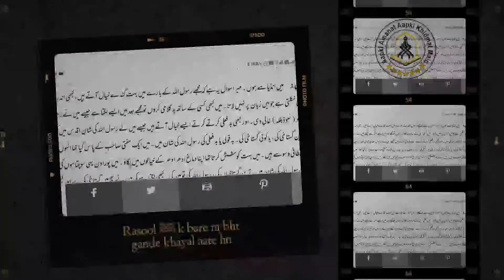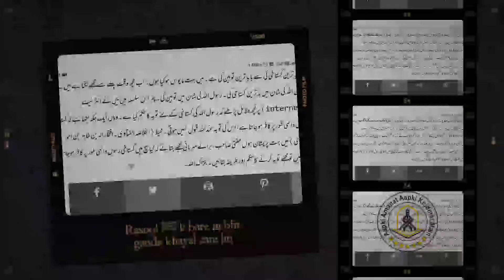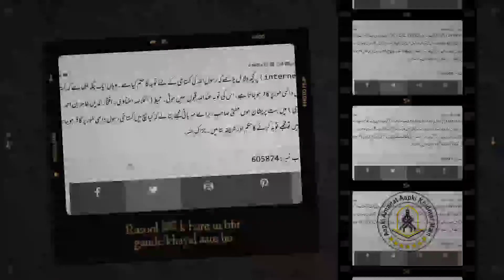Mujhe Rasool ﷺ k baare m bht gande khayal aate hn | Darul Ifta Darul Uloom Deoband | Mohsin Nadwi